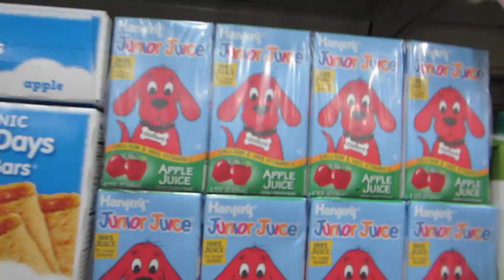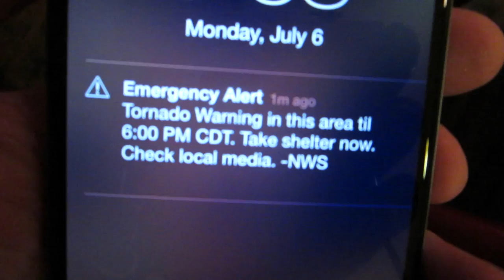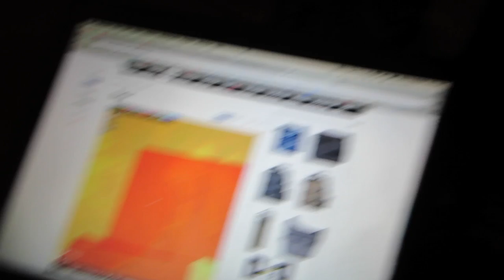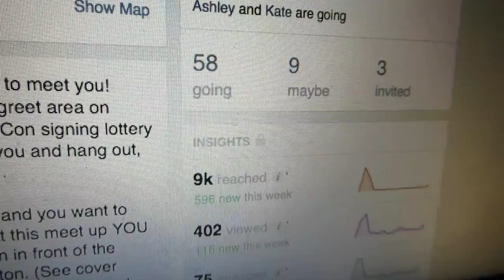TORNADO TOUCH DOWN SCARE!!!